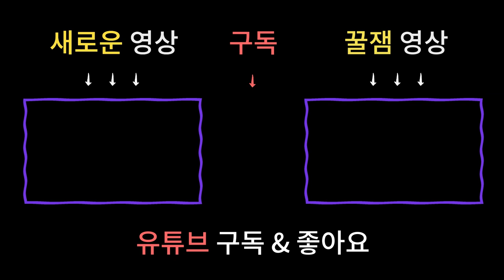2020년 신년운세 - 재물운 가득 행운의 띠는 과연~!? [원숭이띠운세(잔나비띠) 닭띠운세] /용한점집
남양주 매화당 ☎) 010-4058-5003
상담가능시간 : 09:00 ~ 21:00